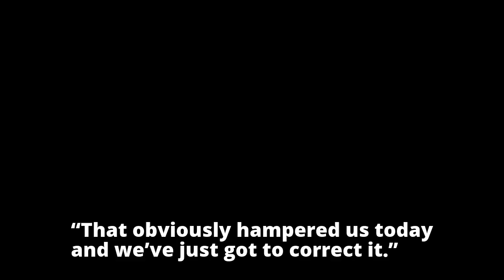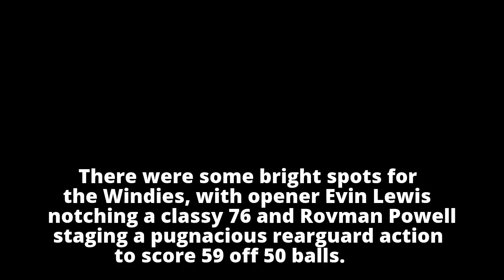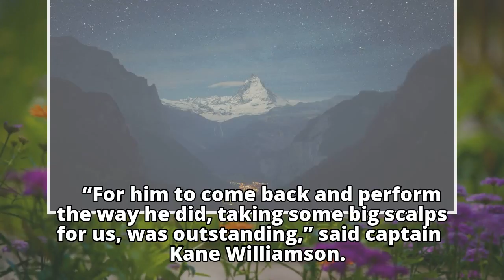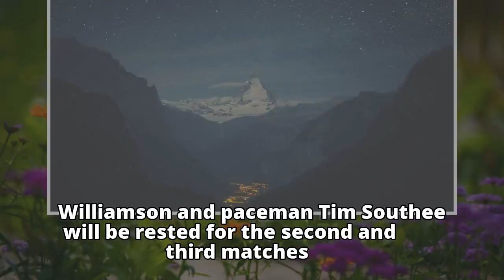Windies rue poor batting as New Zealand win first ODI